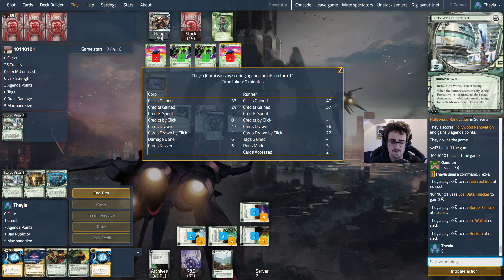[EN] Android: Netrunner - In English #41 SSO Punish VS Jesminder Fenris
Let's play another ID that I doesn't know with an SSO deck !